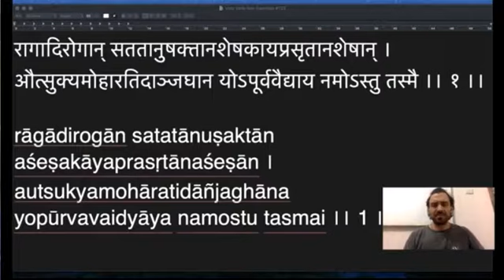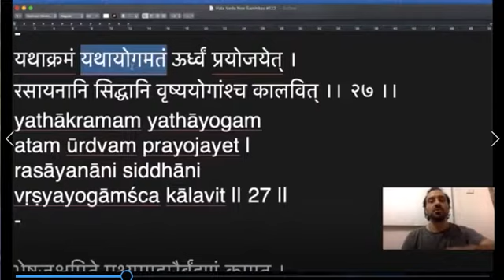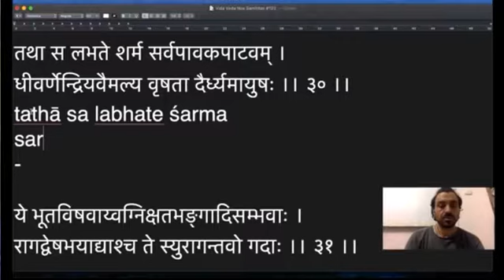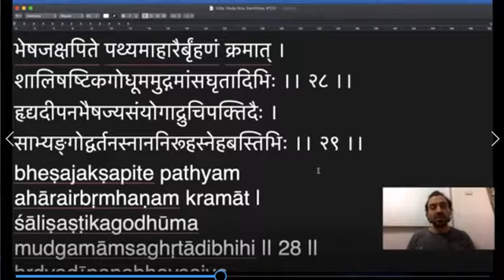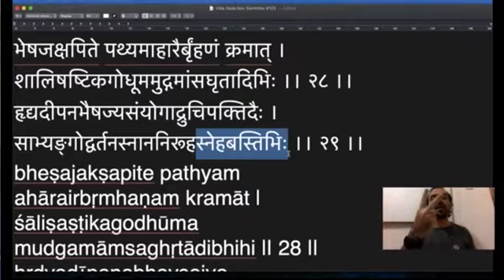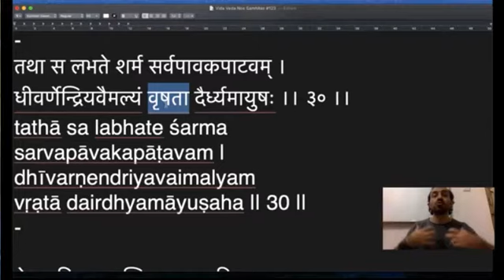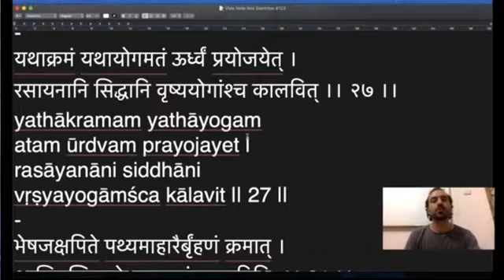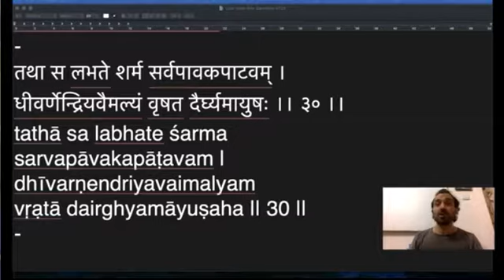Ashtanga Hrdayam, Sutrasthana 4: 27-30 | Vida Veda nos Samhitas #123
Je réponds à tous vos commentaires en dessous de la vidéo. J'ai hâte de vous lire.

* Envie d'échanger avec moi ?